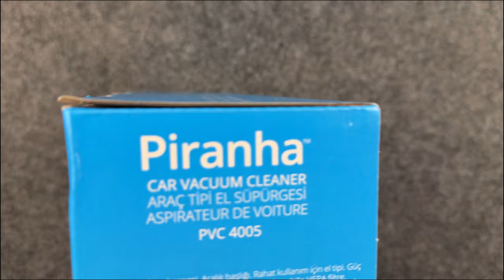A101 de SATILAN ARAÇ İÇİ SÜPÜRGE İNCELEDİM Piranha 4005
Araç içi süpürge ürününü inceledim ufak boyutlarda araç içerisindeki ufak tefek temizliğe yardımcı olabilecek bir ürün iyi seyirler